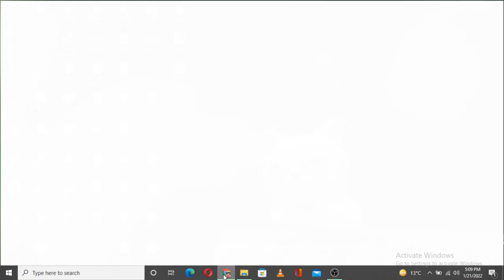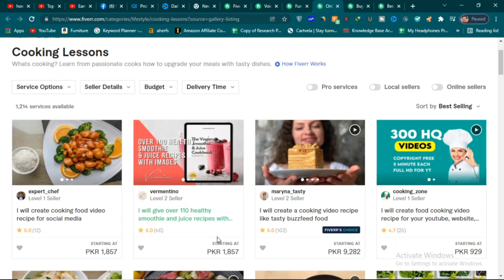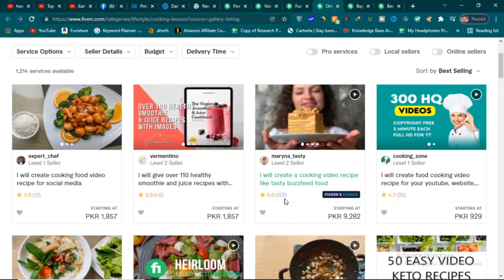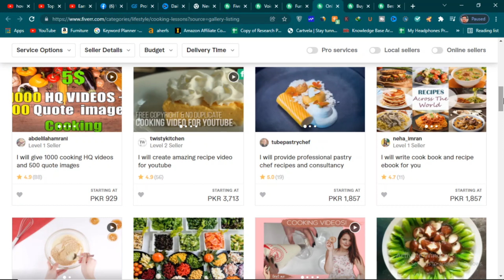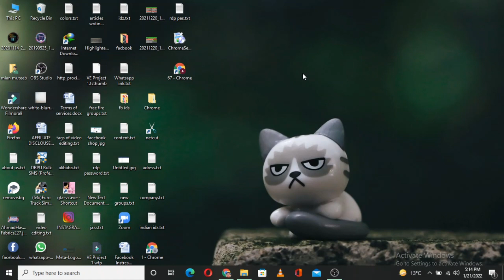Best Way To Earn Money Online Without Any Skill For Girls in 2022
chasmish_tech
online_earning
online_jobs_girls
online_earning_pakistan

In This Video, I will tell you About Best Way To Earn Money Online Without Any Skill For Girls in 2022. If you are a girl or a housewife and want to earn money online within just 2 hours of working so this video is specially designed for you. In this video, I will practically show you about this short skill that all other females earn money through this method. So Please Watch This Video Compete. Thanks

About:
finance girl
The top two best methods to earn money online from home
7 best ways to make money for women
online work for girls
online work for ladies at home
girls job
jobs for girls
online earning methods for girls in Pakistan
earn money online for students
chasmish tech